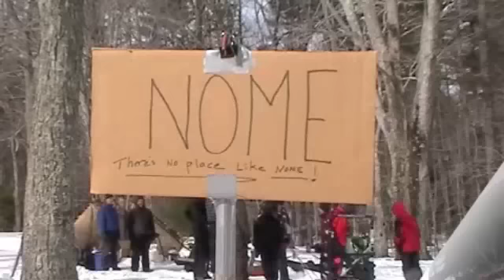Klondike Derby!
The Northwest Hills District of the Boy Scouts of America braves wicked winter weather at their Klondike Derby held at White memorial on February 19, 2011. What a thrilling event fueled with endless color, imagination, and enthusiasm!